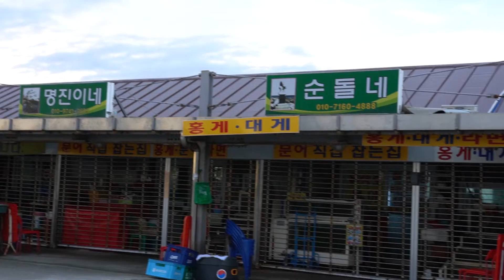황어 잡아서 물 회 먹방 | 전국 랜덤 여행(15화)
룰렛을 돌려 무작위로 전국을 모험 하는 이야기입니다.

전국 랜덤 여행 열다섯번째 이야기

여행 12일 차
멀리 이동하지 않고 강릉에서 낚시를 하기로 한다
7시간의 사투 끝에
황어로 추정되는 물고기를 잡아
회를 떠서 물회를 만들어 먹는데..
과연 맛은?

-전국 랜덤 여행 룰-

1.현재 위치 한 도시와 (행정 구역 상)맞닿은 도시들을 대상으로
돌림판을 돌려서 다음 지역을 결정한다.

2.한번 지나 온 도시는 그 대상에서 제외 한다.

3.새로운 도시에 도착 할 때 마다 식재료 뽑기를 1회 할 수 있다.

4.뽑기에서 나온 식재료나 음식만 먹을 수 있다.
 (단, 쌀(즉석밥), 김치, 물 그리고 술은 기본으로 섭취 가능)

5. 한 번 뽑은 식재료는 계속해서  구입과 사용이 가능하다.

6. 위 사항을 철저히 지킨다.

-사용 장비-
카메라   sony A6400
액션캠   sony X3000r
레코더   sony TX650
렌즈       sony 18-105 F4
               sigma 18-35 F1.8 +MC11

Adobe Photoshop
Vrew

3. Carmen Prelude_ 카르멘 서곡_string
(공유마당)